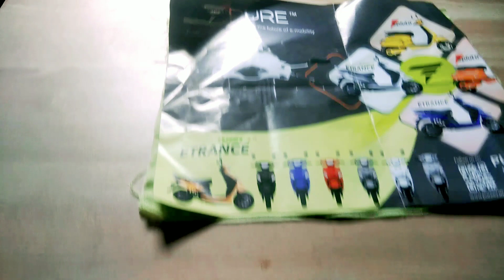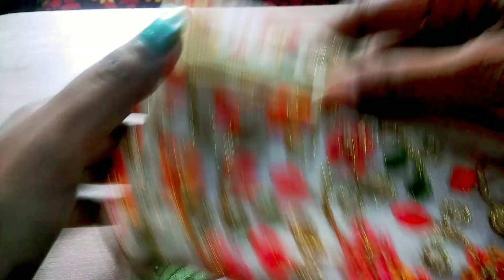छोटे टुकड़े से बनाएं mobile ke liye Beautiful पाउच बनाएंindianmom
cutting & sewing in hindi, purane kapdo se kya kya bana sakte hai, purane kapdo ka use, best making idea from leftover cloth, waste blouse piece reuse idea, katran reuse idea, Diy handbag cutting & sewing, diy floor mat making from old saree, old saree reuse idea, old bedsheet reuse idea, scrap fabric reuse idea, diy travel bag making, bag banane ka tarika